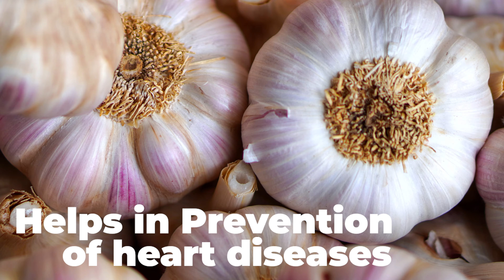Amazing Health Benefits of Hummus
There are some really amazing health benefits of Hummus. In this video I will walk you through those benefits.